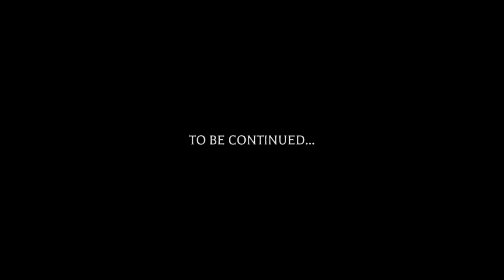The Mimic Book 2 Chapter 2 NEW CUTSCENE!! (Shinigami RETURNS???😱)- The Mimic [Roblox]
Hi

In this video I reviewed The Lobbies of Book 2 chapter 2 and gamemoded + a new announcement by muc of a new lantern

Credits to Kool Kid Ryan for The House clip!!!

More videos are on their way...

Sub :]